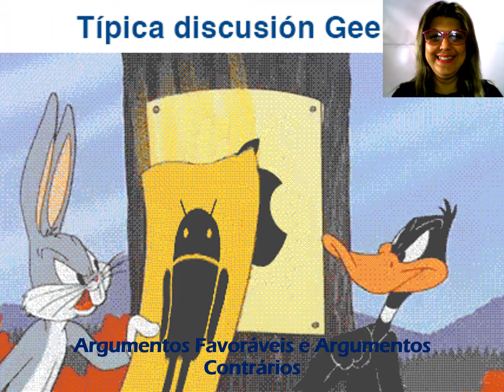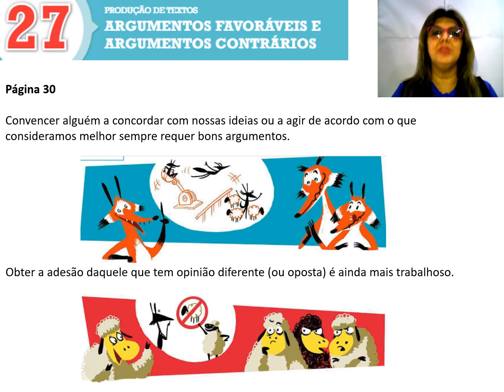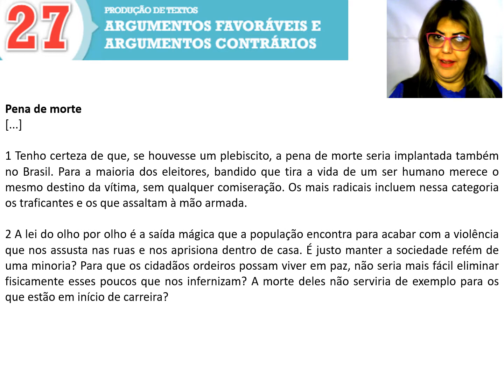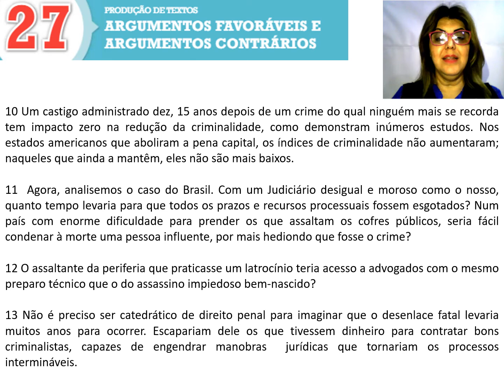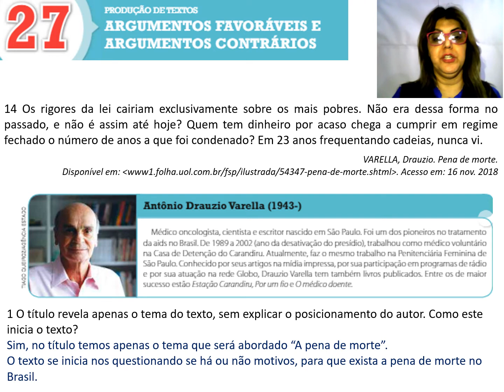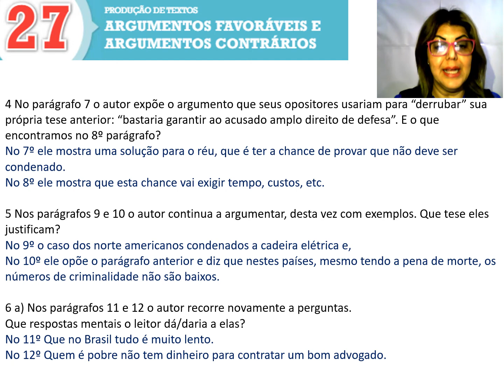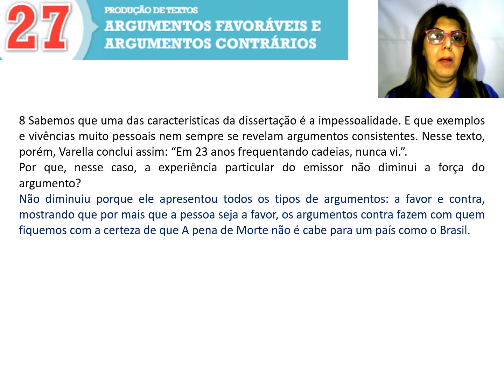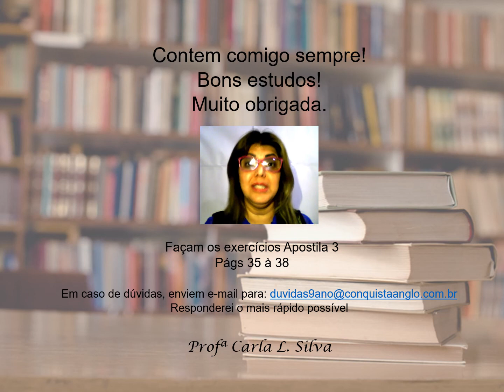9º Ano - Disciplina: Redação - Aula Mód 27 - Argumentos Favoráveis e Argumentos Contrários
9º Ano - Disciplina: Redação - Aula Mód  27 - Argumentos Favoráveis e Argumentos Contrários